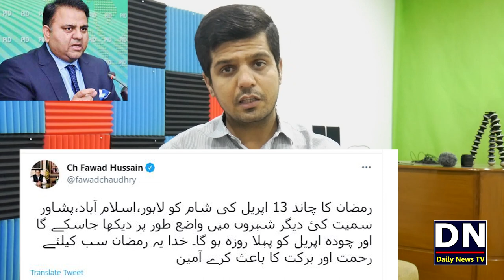First Ramzan of 2021 in Pakistan | Fawad Ch Announce Ramzan Date | Ramzan and Prices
The moon of Ramzam , 1442 AH will be sighted on the evening of April 13, 2021, and the first Ramzan will be on the 14th April, 2021 ( InshaAllah). The moon will be clearly sighted in Islamabad, Lahore, Peshawar and Karachi.

شکریہ
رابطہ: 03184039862